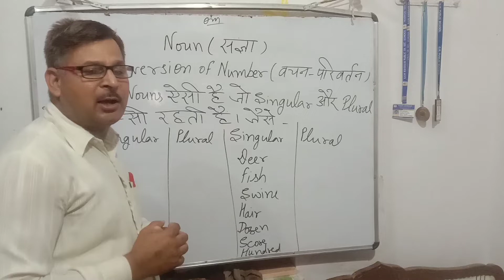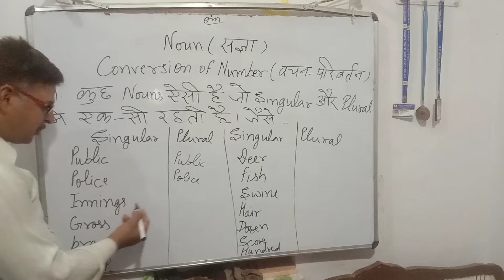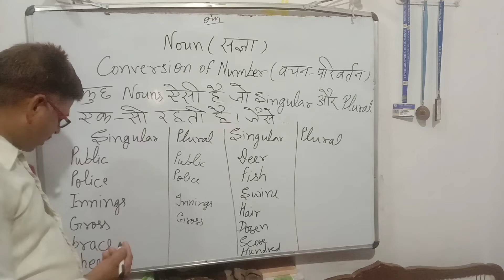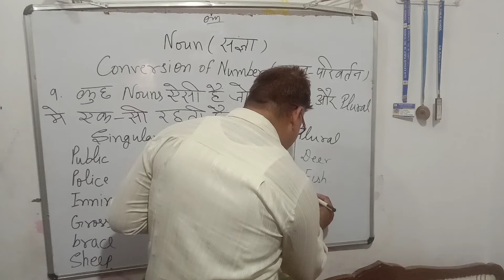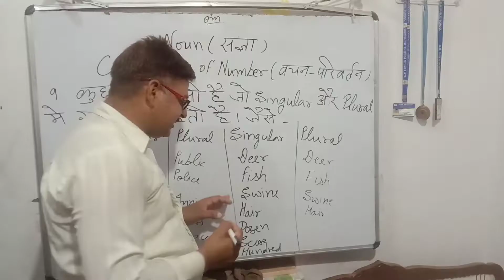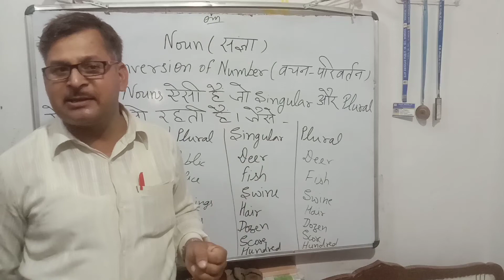Learn To Write Correct English, Kunwar English Academy Dhancholi , Basic English Grammar. 🔥✌🔔📒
# In 30 Minutes- SYNONYS
1- SSC Examination Series
Dear Students,
As promised we are here with our first video of SSC Examination Series. In this video we will learn about One Word Substituition. We will give you concept while discussing questions. We will discuss numerous questions as part to practice thus you get the concept well.
As you know for success in any exam vocabulary play a significant role and
as One Word Substituition is very much dependent upon your vocabulary skill, we would advice you to go through our other series on vocabulary to strengthen your vocabulary.
The Staff Selection Commission ( SSC ) has released SSC Selection Posts Phase IX notification. It may be noted that the registration process for the same has also started from September 24 onwards.
# Candidates who wish to apply for various posts can do so through the official site of SSC on ssc.nic.in. The applicants need to note that this recruitment drive will fill up posts in the commission. Additionally, candidates should apply only once for one category of post.
# Watch our video to build vocabulary.
# One Word Substituition
# SSC, Banking, PO, CDS & Railways.
# Only in 30 minutes- Idioms & Phrases.
After waiting around 1 month, now full English Grammar video on You Tube. In this video you will learn all English Grammar. We have created this video in the easiest way so that everone can relate it to their life and learn it easily. This is the best English video till now uploaded by Dear Sir. Open it and start learning.
GET DEAR SIR TEST SERIES NOW
# Best Preposition Trick Ever.
# Learn Something New In English
# English Spoken.
# Narration Full Series In Hindi.
Watching. Thank You For
                                 Team " Dear Hariom Singh Sir"